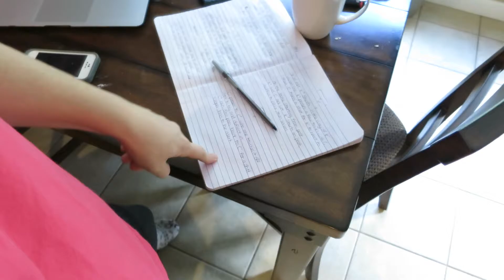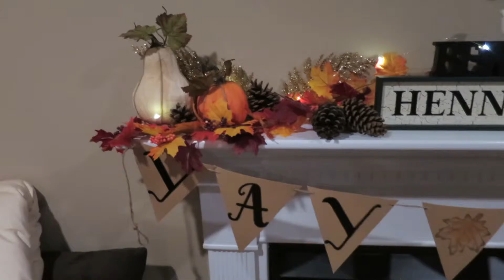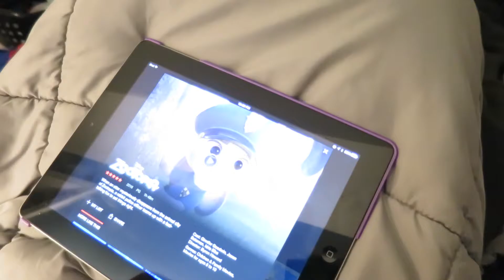Getting Festive! | shamelessvlog